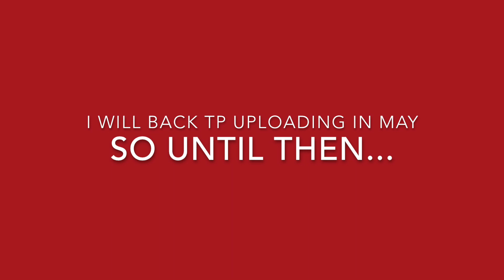REAL QUICK UPDATE!! l TotalDivaRea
Hence why I haven''t uploaded any new videos...LOL
I will be doing a labor & delivery story for you guys, as soon as I am up to it!! thank you again for all your support!! I've been so busy caring for our baby girl, but I've been enjoying every minute! Can't wait to introduce her to you guys!!

Filming Equipment:

Camera: Canon T3i
Lighting: Diva Ring Light
Mic: Zoom H1 Handy Recorder

*FAN FUNDING* is welcomed and greatly appreciated. Every bit of will go to making more quality videos for you guys!! Click on the "Support" button my channel homepage

I am always taking request for tutorials, reviews, vlogs and even blog ideas for my website.

My Mailbox!

I created this video and own all rights to this video.